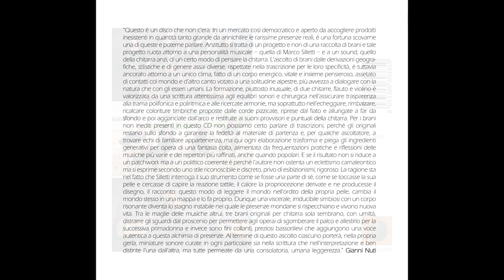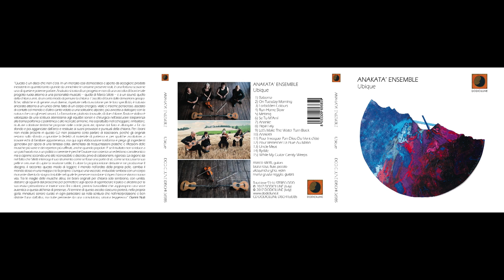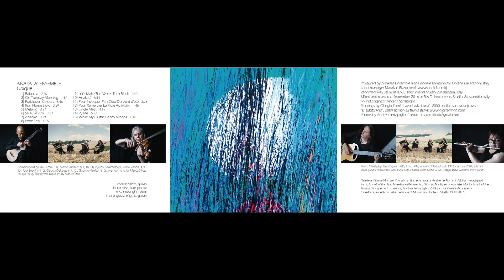Anakatà Ensemble - Forbidden Colours (extract from "Ubique", 2017 Dodicilune)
Tratto dal disco "Ubique" (2017 Dodicilune). L' Anakata' Ensemble, composta da Laura Rosa (flute), Alessandra Gho (violin), Marco Silletti (guitar), Maria Grazia Reggio (guitar) nasce dalla volontà
di esplorare nuove possibilità espressive per questo particolare organico acustico.
L’inconsueta combinazione di violino flauto e due chitarre, con le sue suggestive sonorità e i suoi impasti timbrici, ha determinato la scelta di un repertorio eterogeneo che comprende brani originali dell’ottocento, composizioni contemporanee appositamente scritte per l’ensemble, trascrizioni di varie epoche e generi, in un’intrigante
miscellanea di barocco e pop, stile galante e rock.